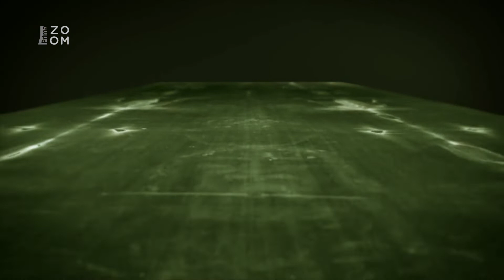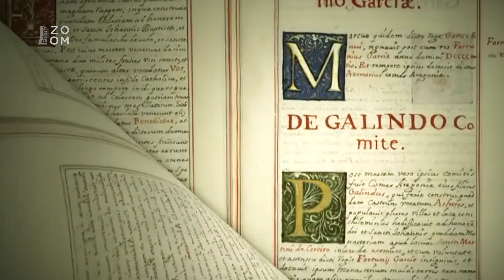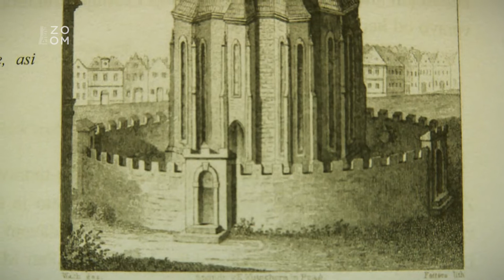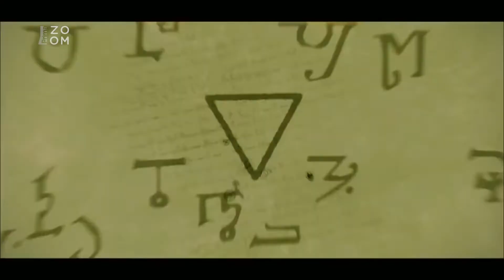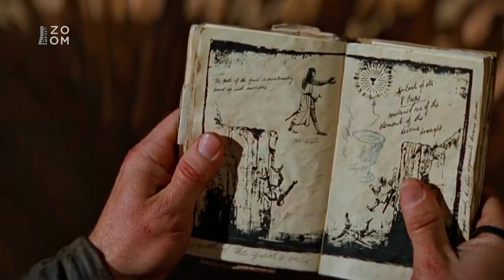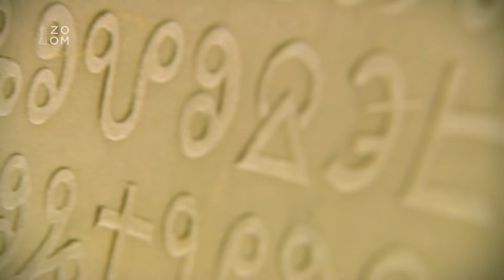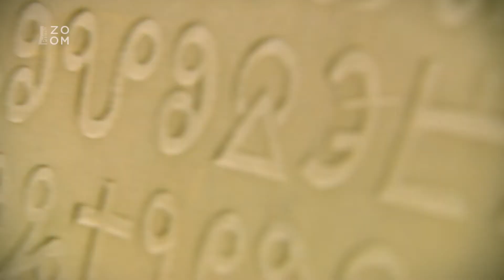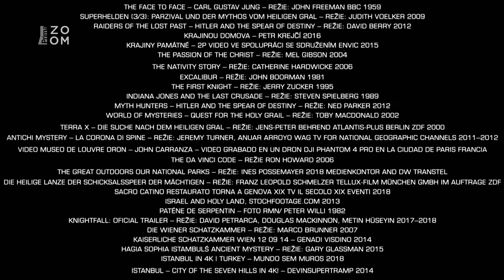Utajené příběhy českých dějin I (6) - Objevili Cyril s Metodějem svatý grál?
Pořad přináší neobvyklý pohled na osobnosti Cyrila a Metoděje ve vztahu k motivu svatého grálu. Nejprve podává jejich „čítankový“ obraz, postupně prohlubovaný podrobnostmi z legend – zejména těmi, které je spojují se starokřesťanskými relikviemi a památkami. Potom je nastolena otázka možné souvislosti s grálem. Můstkem je výklad detailů maleb ve znojemské rotundě. Následuje seznámení s grálskou tematikou. Při tom bude uvedena charakteristika grálu a konstatování, že o hmotné přítomnosti v konkrétní pozemské pokladnici se explicitně zmiňuje jediný historický literární pramen, životopis sv. Cyrila. Jedná se o epizodu z jeho života, která informuje, že před tím, než bratři zahájili misii na Velké Moravě, působil Cyril při chrámu Hagia Sofia v Konstantinopoli, v jehož pokladu byla chována kamenná nádoba vyrobená za časů krále Šalamouna v Palestině, na níž byl vyryt nesrozumitelný nápis. Cyril nápis přeložil a rozluštil v něm obsaženou šifru a z překladu jasně vyplynulo, že jde o kalich poslední večeře, tedy sv. grál. Je to nejstarší písemná zmínka o grálu vůbec a dokazuje, že byl v devátém století chován v Konstantinopoli. Co bylo s grálem později? Nemohli jej bratři odvést na Moravu, podobně jako tam při misii odvezli ostatky sv. Klimenta?

Opravdu máte pocit, že o Cyrilovi a Metodějovi víte ze školy úplně všechno?